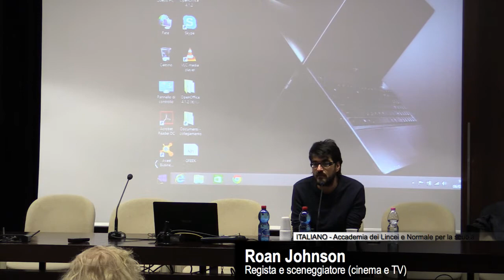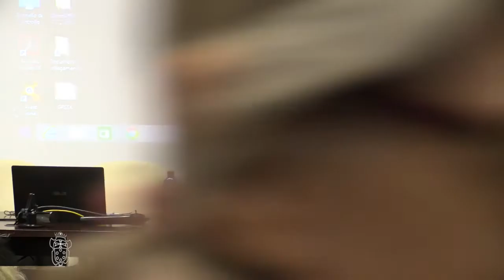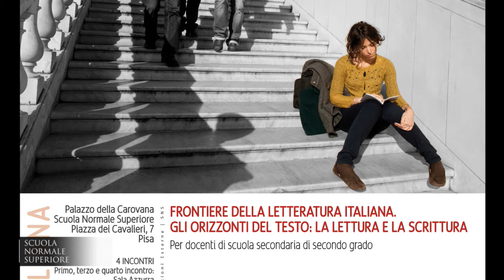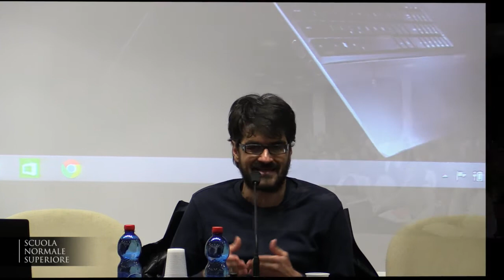Frontiere della Letteratura italiana - Accademia dei Lincei e SNS - 06-02-2017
Letteratura Italiana - Frontiere della Letteratura italiana.
Gli orizzonti del testo: la lettura e la scrittura

Roan Johnson, regista e sceneggiatore (cinema e TV), scrittore (premio letterario per opere prime «Giuseppe Berto» 2010)

DESTINATARI

Come la letteratura è un modo elettivo per la conoscenza del mondo, per l’esplorazione dei territori del reale e dell’immaginario, così la storia culturale è un presupposto indispensabile per una comprensione attenta del fatto letterario, della specificità del codice poetico e della scrittura. I seminari di questo corso, collocati su una metaforica frontiera della letteratura, intendono portare l’attenzione su prospettive e temi storico-culturali poco frequentati, prendere in considerazione le dinamiche della lettura e della ricezione, proporre gli esiti di ricerche “di frontiera” e transdisciplinari grazie alle quali fornire strumenti utili alla didattica.

PROGRAMMA

Per l’A.A. 2016/2017 il corso «Frontiere della letteratura» (attivato al polo di Pisa dall’A.A. 2014/2015), ac-coglie alcune indicazioni e richieste degli e delle insegnanti del corso del 2015/16, e intende affrontare il problema del lettore e della lettura. Il titolo del ciclo di incontri previsti sarà infatti: «Gli orizzonti del testo: la lettura e la scrittura». Nella storia letteraria, la tematizzazione della lettura come rapporto tra il testo e chi legge è frequentemente realizzata attraverso immagini topiche come un dialogo. La lettura è così ricezione e creazione, fedeltà e deviazione rispetto a ciò che si legge e ciò che si genera nell’immaginazione di chi legge. Il corso intende spiegare la tradizione di questi motivi, e rilevare gli inevitabili legami di questa prospettiva con la dimensione critico-interpretativa, anche nel più vasto contesto della letteratura europea. A ciò si aggiunge però anche una riflessione sui casi particolari di rilettura artistica: cosa succede, cioè, quando un regista teatrale e uno cinematografico leggono un romanzo per scriverne una sceneggiatura o un adattamento? O in ottica ancora più ampia: quali sono gli intenti e i criteri che modellano l’invenzione e la scrittura di un testo dedicato a un pubblico di spettatori e non di lettori, rivolto cioè a una resa performativa? Come si differenziano i meccanismi della lettura e della ricezione spettacolare?

Il rapporto testo-lettore/lettrice può offrire così un ottimo spunto per la riflessione degli studenti e delle studentesse sulla storia letteraria, sul loro ruolo partecipativo di lettori attivi nell’atto di lettura, e, infine, sui meccanismi compositivi dei diversi generi e stili.

DATE

Incontro 2 lunedì 6 febbraio 2017, ore 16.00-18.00 | Aula Dini

SEDI

Primo, terzo e quarto incontro: Scuola Normale Superiore - Piazza dei Cavalieri 7, Pisa

Secondo incontro: Scuola Normale Superiore - Palazzo del Castelletto, via del Castelletto, Pisa

RELATORI

Lina Bolzoni, Letteratura italiana, Scuola Normale Superiore

Giovanni Guerrieri, regista, compagnia I Sacchi di Sabbia, (Premio Lo Straniero 2016)

Nadia Fusini, Letteratura inglese, Scuola Normale Superiore

CONTATTI

ATTESTATO